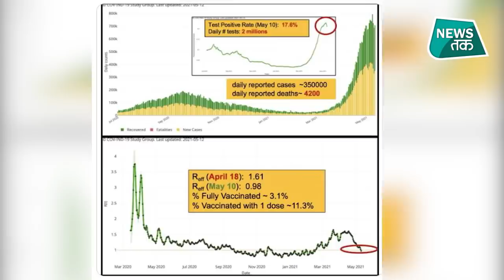Coronavirus: Cambridge Tracker ने बताया गुजर गया कोरोना का पीक, लेकिन ये सावधानी है जरूरी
कोरोना का ये खौफनाक मंजर कब गुजरेगा.. ये हर कोई जानना चाहता है.. इस पर कैम्ब्रिज जज बिजनेस स्कूल एंड द नेशनल इंस्टीट्यूट ऑफ इकोनॉमिक एंड सोशल रिसर्च ने जवाब दिया है.. कम्ब्रिज ट्रैकर के मुताबिक भारत में कोरोना की दूसरी लहर का पीक यानी चरम आ चुका है। इस संस्थान ने एक नए ट्रैकर डेटा से मिले रिसर्च के आधार पर यह जानकारी दी है.. और सिर्फ एक संस्थान ही नहीं है जो कोरोना पीक को लेकर ये अच्छी खबर बता रहे है, कोरोना के डेटा पर काम करने वाली विशेषज्ञ भ्रमर मुखर्जी भी मानती है कि कोरोना का पीक जा रहा है.. लेकिन ये वो वक्त है जब हम उम्मीद को कायम रखते हुए सावधान रहें..